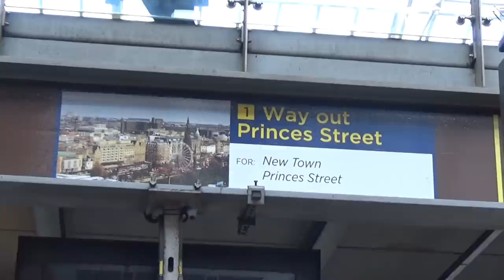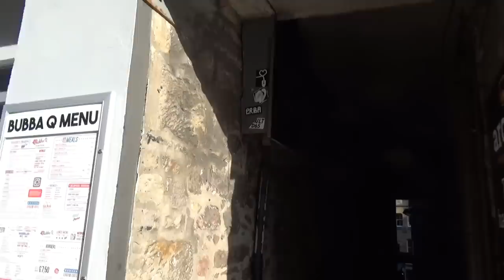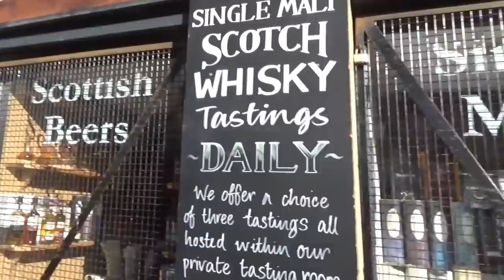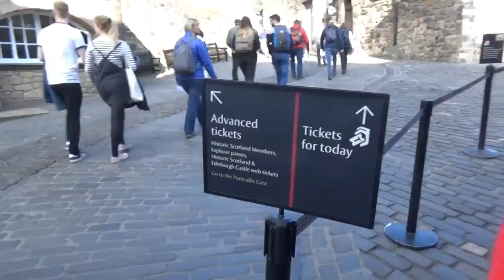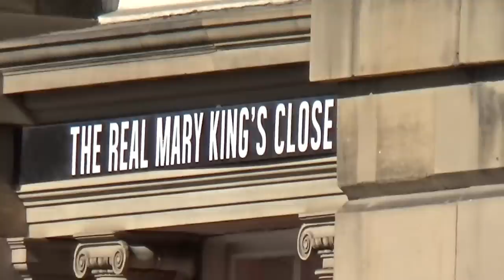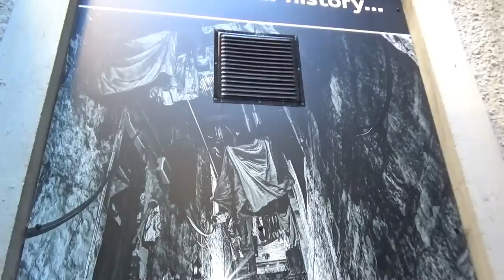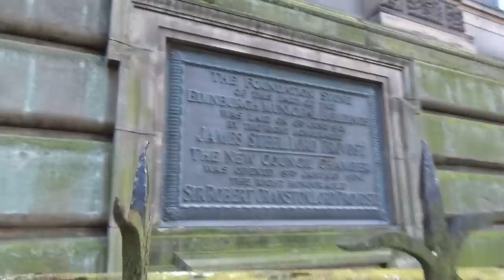生き埋めにされた地下都市 イギリス・エディンバラ訪問記 9/6-101